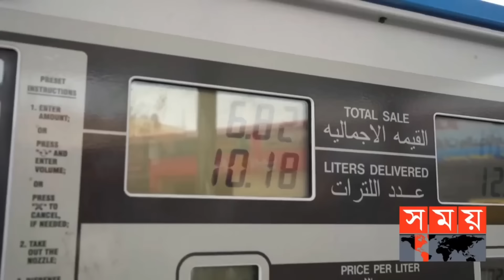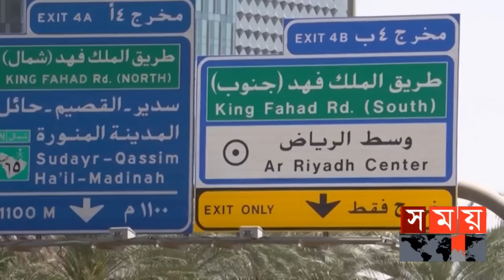যুক্তরাষ্ট্রের চাপেই কি ইসরাইল প্রশ্নে সৌদি আরব তার ঐতিহাসিক অবস্থান পরিবর্তন করছে?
ইসরাইল প্রশ্নে সৌদি আরব কেন তার ঐতিহাসিক অবস্থান পরিবর্তন করছে?
Video Credit: Somoy TV

আরো দেখুন
সৌদি আরব অস্ত্র দিয়ে কি করে?? অস্ত্র শীর্ষ বিক্রেতা আমেরিকা, প্রধান ক্রেতা সৌদি আরব!